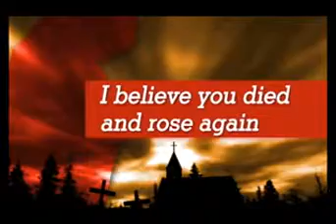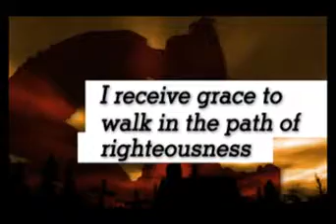How to run a special & Para Church Ministry Pt 1